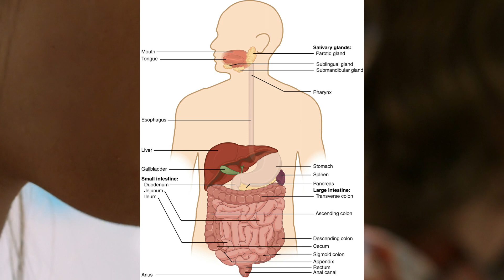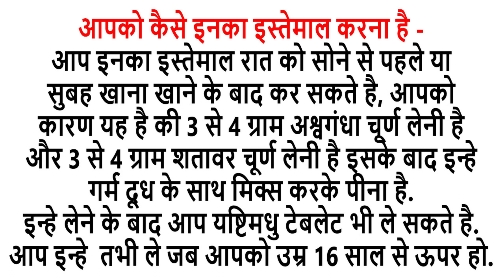Pichke gaal ko kaise fulaye | कमजोरी दूर करने के उपाय - Sharir banane ka tarika - Bodybuilding Tips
दोस्तों इस वीडियो में आपको जानने को मिलेगा की आप कैसे अपने पिचके हुवे गाल भर सकते है और आप कैसे उन्हें फुला सकते है इसके बारे में आपको इस वीडियो में जानकारी मिलने वाली है. दोस्तों कमजोरी और थकान सभी लोगो को परेशान किये हुवे है और इसी के बारे में आपको इस वीडियो में जानकारी मिलने वाली है .

Pichake gal kaise bhare
pichake gal kaise fulaye
pichake gal ko mota karne ka tarika

Dosto is video me maine aapko pichake gal kaise aap fulaye or pichake gal kaise bhare iske bare me jankari di hai. In tips ko follow karne se aapke pichake gal bhar jayenge or kamjori dur hogi or thakan ka ilaj bhi hoga.